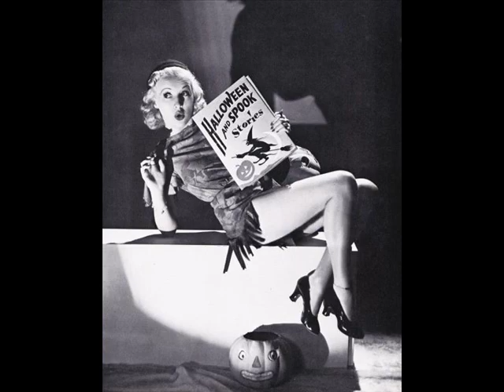Cab Calloway - The Nightmare 1931 Halloween Clara Bow Betty Grable Shirley Temple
6/17/31 - Cab Calloway and his Orchestra 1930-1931 Classics 516 The Nightmare (Meyers-Handler-Riley) Vintage Hollywood halloween Pics Pictures.
Cabell "Cab" Calloway III (December 25, 1907 -- November 18, 1994) was an American jazz singer and bandleader.
Calloway was a master of energetic scat singing and led one of the United States' most popular African American big bands from the start of the 1930s through the late 1940s. Calloway's band featured performers including trumpeters Dizzy Gillespie and Adolphus "Doc" Cheatham, saxophonists Ben Webster and Leon "Chu" Berry, New Orleans guitar ace Danny Barker, and bassist Milt Hinton. Calloway continued to perform until his death in 1994 at the age of 86.